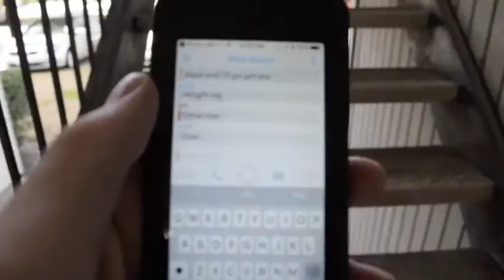A Big Change | Back and Biceps w/ Alex | Vlog 5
I hope you all have had or will have an amazing day! I want to thank you all for the support on my videos. Expect a lot more to come!